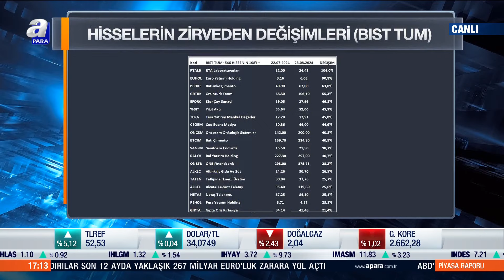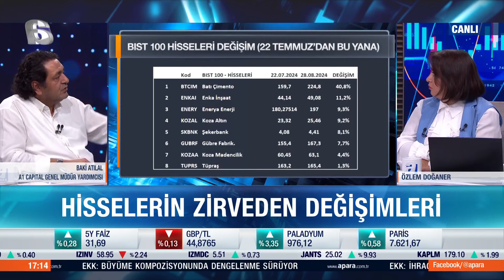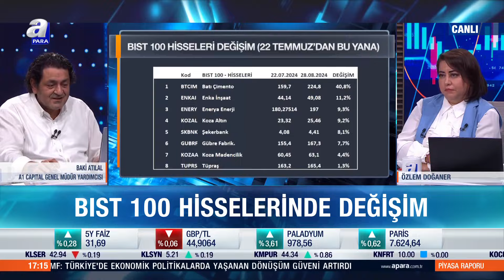BIST 100 Hisselerin Zirveden Değişimlerini Baki Atılal Değerlendirdi! borsa | A Para